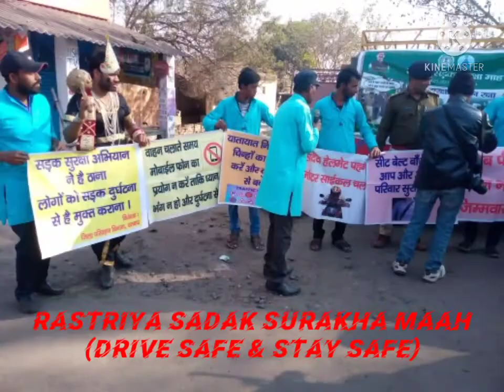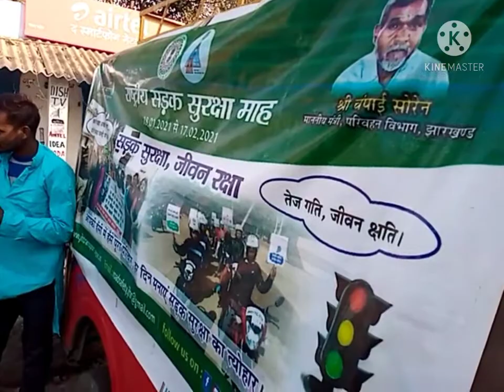Sadak Suraksha , Dhanbad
Rastriya sadak suraksha abhiyan in tetulmari Dhanbad, Jharkhand